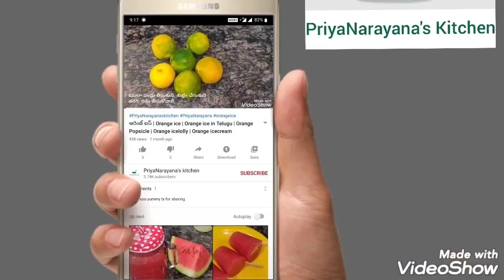pesarapappu bellam payasam in Telugu | pesara pappu payasam with bellam | moongdal jaggery payasam